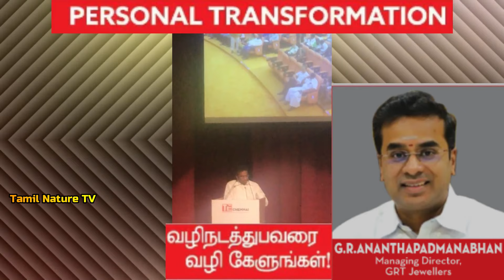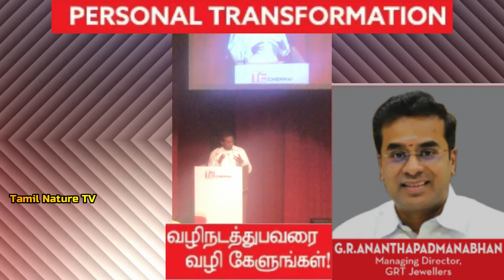Unveiling the GRT Jewellers Success Story: Behind the Incredible Journey of GR Anand!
success story of GRT JEWELLERS | GR Anand தங்கம் ஏன் சிறந்த முதலீடு | success story of GRT JEWELLERS | GR Anand